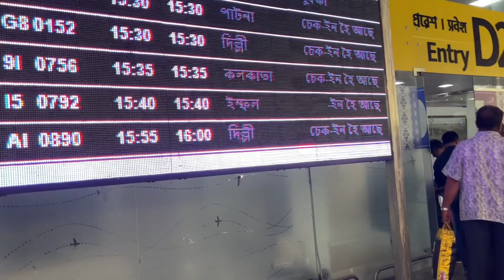Guwahati to Varanasi flight tour..part 1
Hi guys my name is Farhana I am a professional makeup artist..I am travelling to Varanasi for my upcoming bridal makeup project..in these video I am trying to show you my airport journey from Guwahati to Varanasi..hope you will like this video..if you like it please don’t forget to like, comment & share 🙏🏻